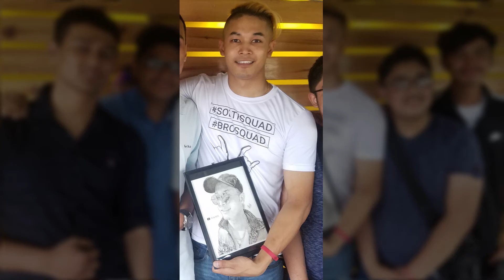SKETCHING AN ART OF JAMES SHRESTHA | PENCIL ART | SOLTISQUAD | AnishARTS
And here's something for all you SOLTISQUAD's our there.

In this video I tried making an art of the lengendary youtuber, singer JAMES SHRESTHA dai. This is a small fan-made art which I gifted James dai in his meet and greet in kathmandu.
HOPE U GUYS LIKE IT😊 PLEASE DO COMMENT AND SHARE🤗

First I drew outlines on a paper then I used different shades of charcoal and graphite pencils to sketch.

Keep supporting. Help me raise my channel.